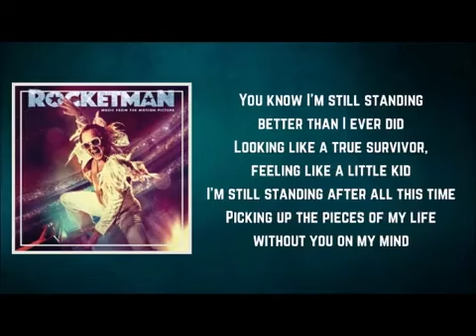I'm Still Standing Taron Egeton Remix Drum Cover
Done on 9/3/19 in Little Neck Queens NY.